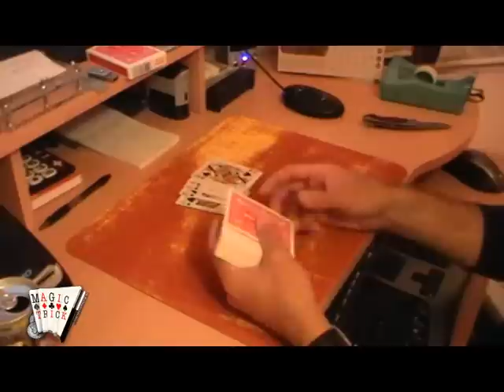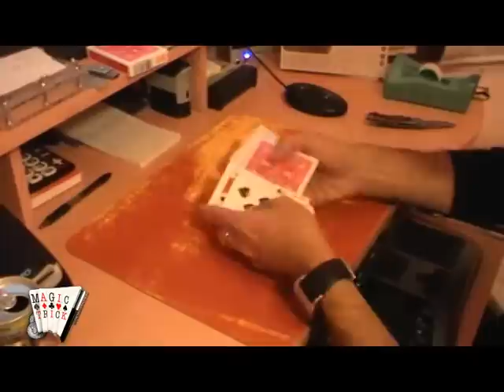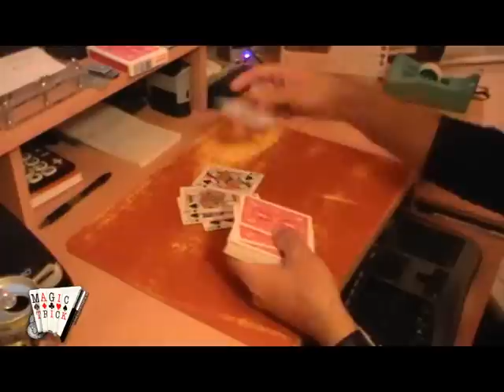Truco de magia revelado Magic Urzay: partida de póker